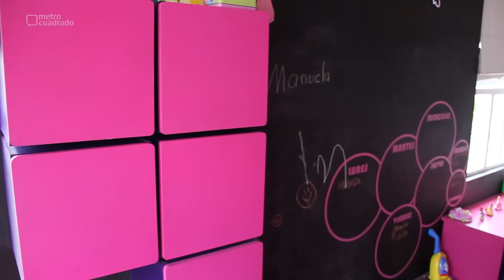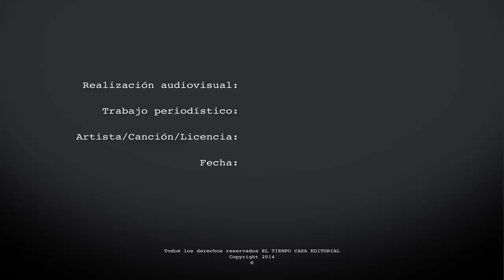Adriana Bottina, la casa de su inspiración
Más de 400 metros cuadrados, diseño interior de lujo, espacios dedicados al arte, estudio de grabación, zonas sociales inspiradas para compartir con amigos y una amplia zona verde hacen parte del espacio que Adriana bottina comparte con su familia y al cual invitó a Metrocuadrado.

Estos son algunos apartes de la casa de Adriana Bottina:

- Comedor amplio para recibir visitas.

- La cocina es su oficina cuando se encuentra en casa.

- Como familia influyeron en el diseño y arquitectura de la casa.

- El lugar donde les gusta hacer desorden, es la sala auxiliar.

- Los colores que predominan es el blanco, negro y rojo.

- La sala principal además de servir como escenario y    meditación, es el salón de música de su hija.

- El espacio preferido por la artista, es la zona de arte.